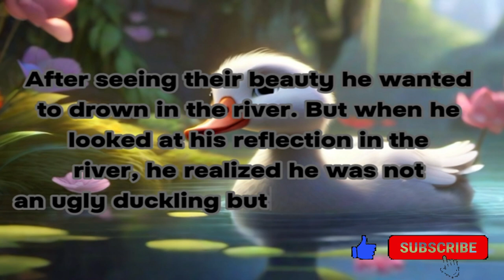The Ugly Duckling-Bedtime story.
THE UGLY DUCKLING STORY:
It is a beautiful summer day. The sun shines warmly on an old house near a river. Behind the house a mother duck is sitting on ten eggs. "Tchick." One by one all the eggs break open.
All except one. This one is the biggest egg of all.
Mother duck sits and sits on the big egg. At last it breaks open, "Tchick, tchick!"
Out jumps the last baby duck. It looks big and strong. It is grey and ugly.
The next day mother duck takes all her little ducks to the river. She jumps into it. All her baby ducks jump in. The big ugly duckling jumps in too.
They all swim and play together. The ugly duckling swims better than all the other ducklings.
- Quack, quack! Come with me to the farm yard! - says mother duck to her baby ducks and they all follow her there.
The farm yard is very noisy. The poor duckling is so unhappy there. The hens peck him, the rooster flies at him, the ducks bite him, the farmer kicks him.
At last one day he runs away. He comes to a river. He sees many beautiful big birds swimming there. Their feathers are so white, their necks so long, their wings so pretty. The little duckling looks and looks at them. He wants to be with them. He wants to stay and watch them. He knows they are swans. Oh, how he wants to be beautiful like them.
Now it is winter. Everything is white with snow. The river is covered with ice. The ugly duckling is very cold and unhappy.
Spring comes once again. The sun shines warmly. Everything is fresh and green.
One morning the ugly duckling sees the beautiful swans again. He knows them. He wants so much to swim with them in the river. But he is afraid of them. He wants to die. So he runs into the river. He looks into the water. There in the water he sees a beautiful swan. It is he! He is no more an ugly duckling. He is a beautiful white swan.

بطخ کے بدصورت چوزے
سوتے وقت کی کہانیاں
پریوں کی کہانیاں